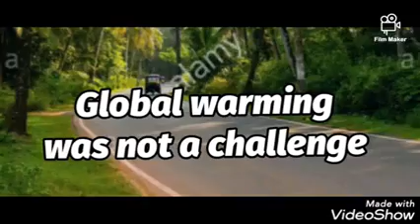The Time Mechine